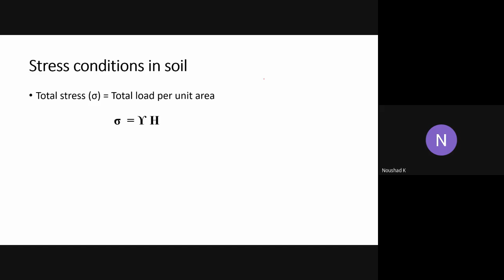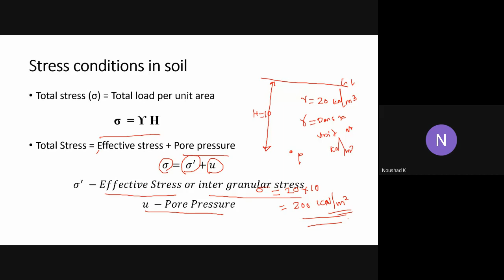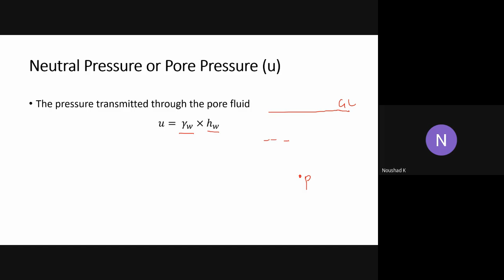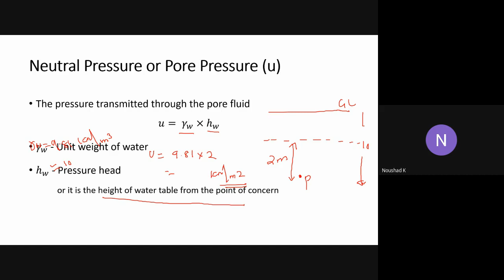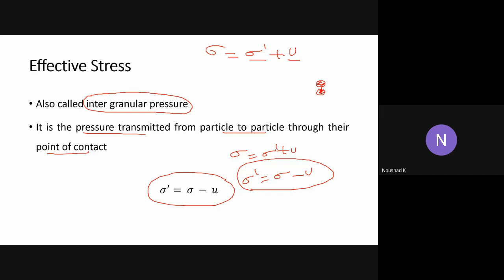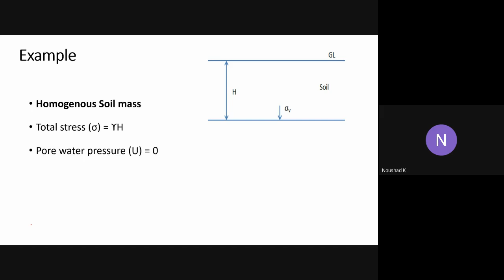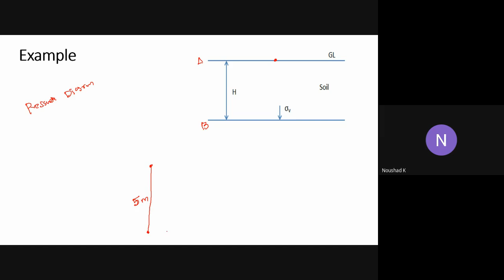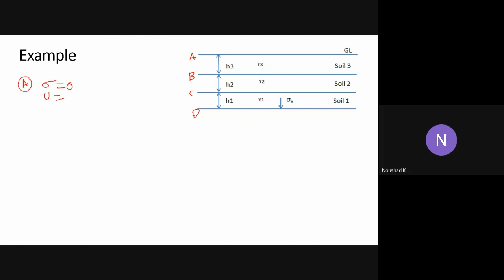Module 3 Lecture 1 Effective Stress 1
Effective Stress 1